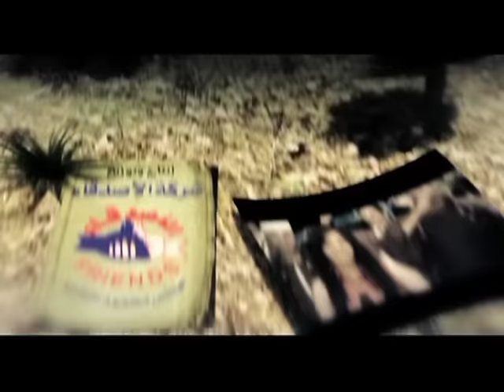عبد الباسط حمودة وهدي كليب ما تسال ياعم عليا Abd elbasit hamouda&hoda clip matsal ya3m 3lya